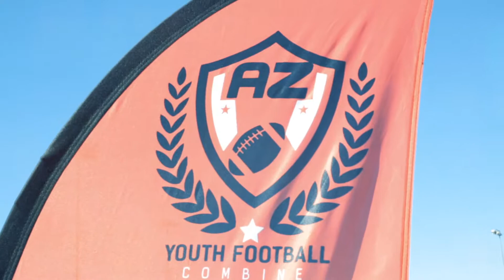AZ Youth Football Combine Free Special Needs Fall Carnival at Verrado HS Buckeye AZ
Arizona Youth Football Combine Professional style combine with agility and skills training.